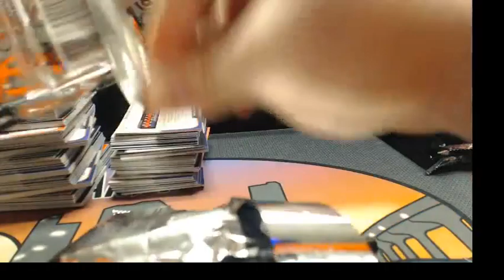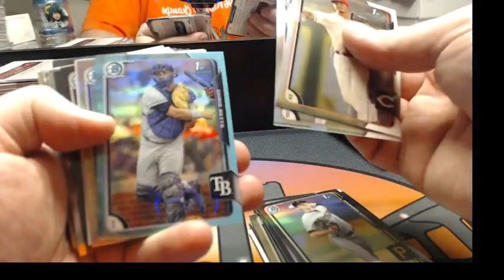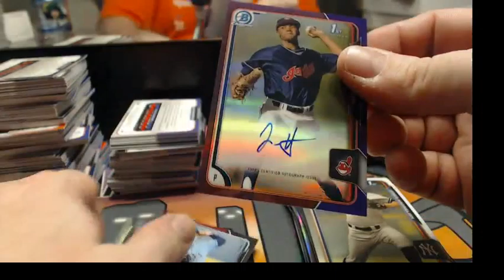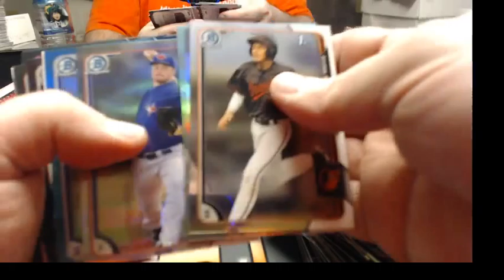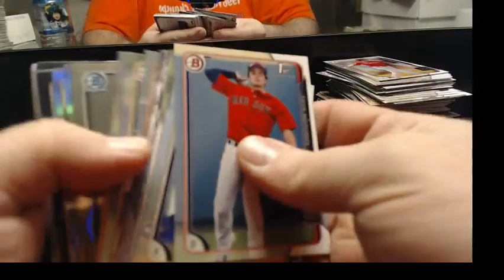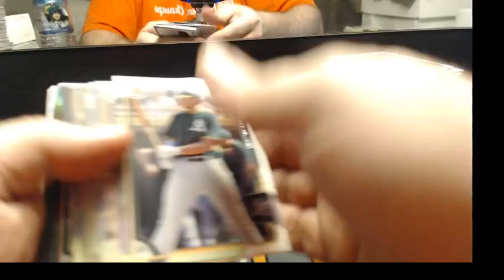2015 Bowman Draft ASIA lefty